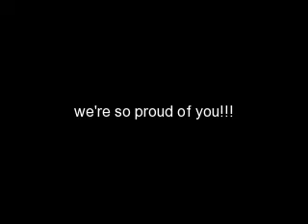Micheal Phelps in the making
Just want to share how my kids made us proud of them.